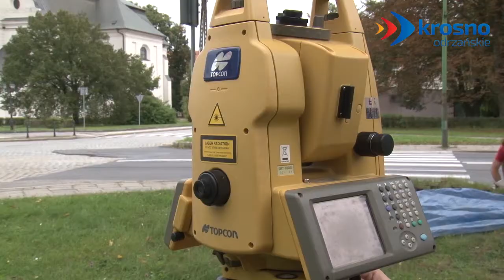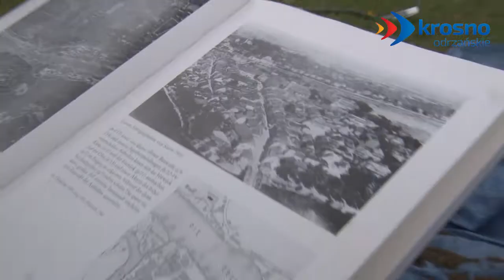Odkrywcze prace w dolnej części miasta - 19.09.2014 r. - krosno24.tv